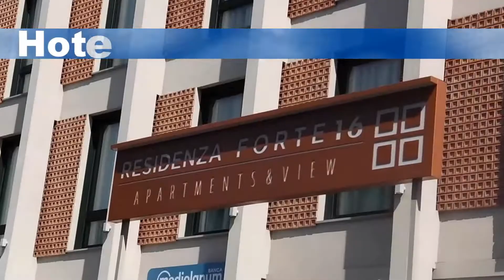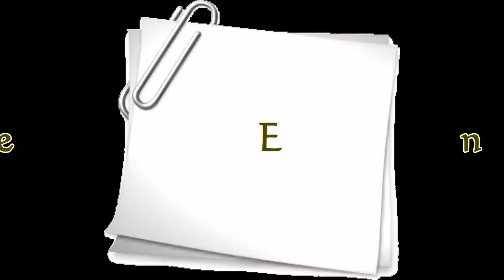ITALY Sightseeing in Florence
Short video from our trip to Italy! Overlooking the city from Piazzale Michelangelo and  sightseeing in Florence/Firenze city!